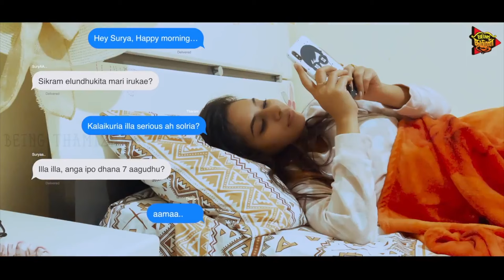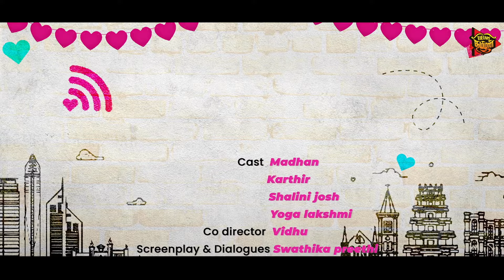Oh My Kadhali | Full Movie | Part 2 | Being Thamizhan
"OH MY KADHALI" Starring Karthir, Yoga Lakshmi, Madhan & Shalini Joshi. Music by Santhosh Balaji. Directed by Akash Balaji. Produced by R. Balaji.

Being Thamizhan is a complete entertainment channel that makes you to laugh aloud. Feel happy and lead a stress - free life...